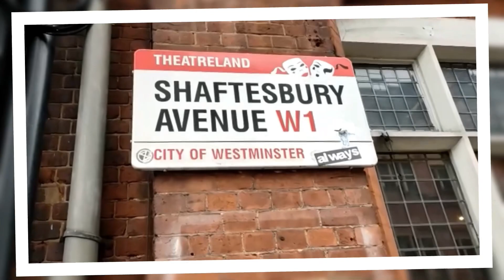VISIT LONDON: CHINA TOWN(free attraction) #uk